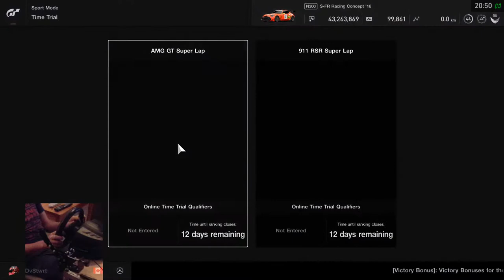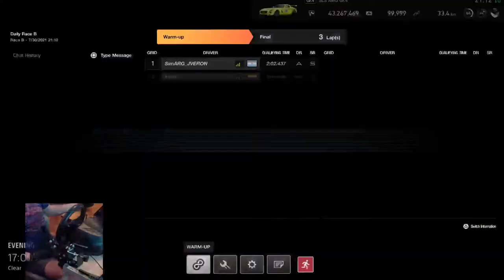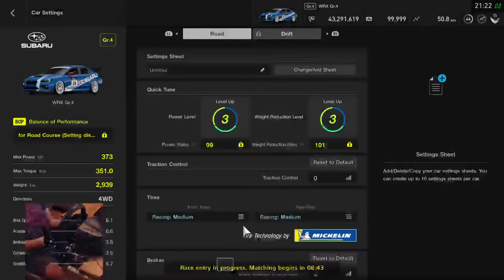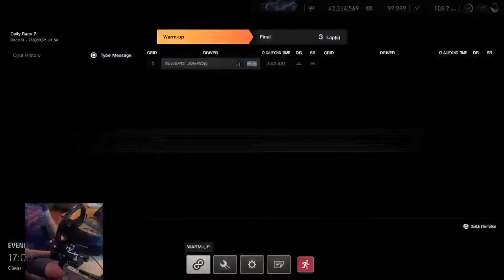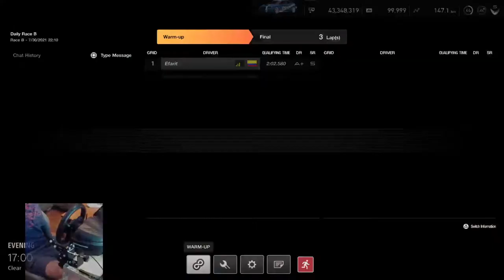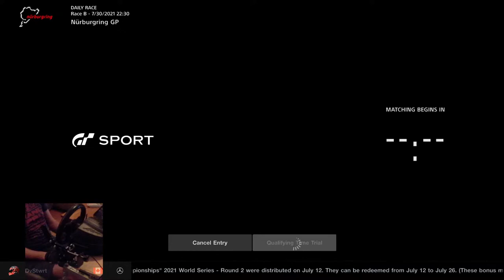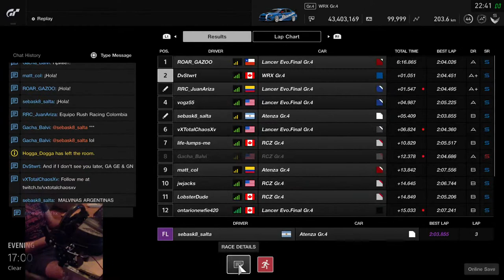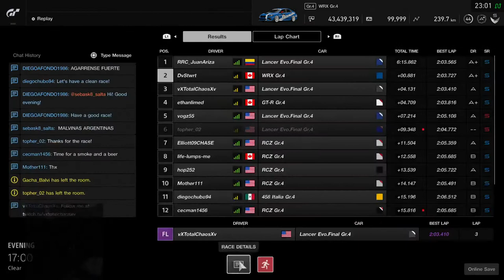Gran Turismo Sport